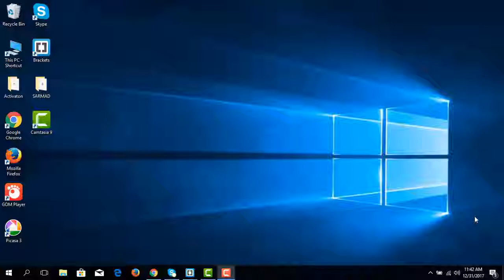طريقة تفعيل اللغة العربية في الويندوز Windows